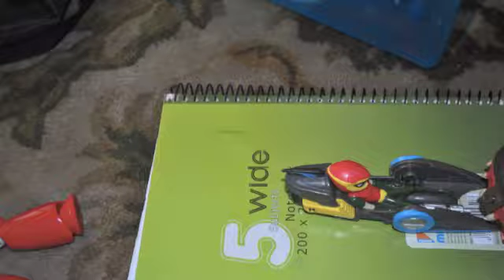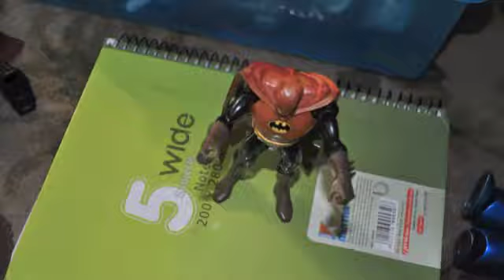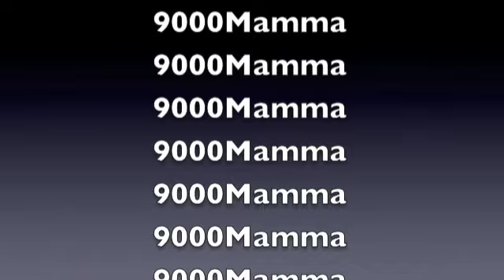My 2nd Ever Stopmotion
I Did This In 2011 May 12